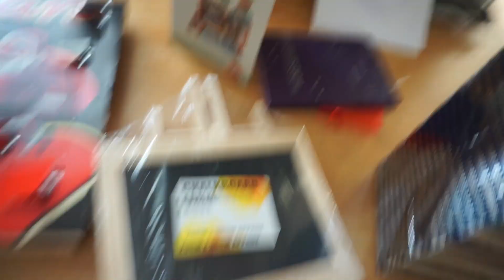Belated Birthday Gifts | Lunch in Town 🎉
Thank you so much for clicking into this video and supporting us, it means a lot!